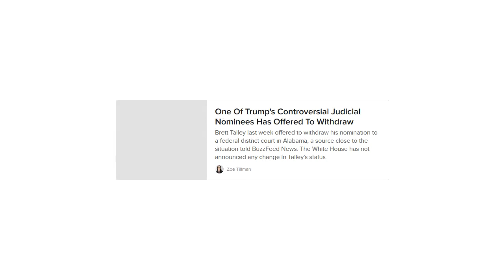One Of Trump's Controversial Judicial Nominees Has Offered To Withdraw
Brett Talley last week offered to withdraw his nomination to a federal district court in Alabama, a source close to the situation told BuzzFeed News. The White House has not announced any change in Talley's status.